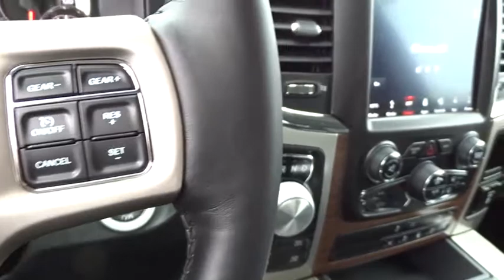2018 RAM 1500 Santa Rosa, Petaluma, Marin, San Francisco, North Bay, CA JS187012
2018 RAM 1500
2018 RAM 1500 LARAMIE 4X4 CREW CAB 5'7 BOX - Stock#: JS187012 - VIN#: 1C6RR7NTXJS187012

2727 Dowd Dr.

NAV, Heated/Cooled Leather Seats, 4x4, Back-Up Camera, Onboard Communications System, iPod/MP3 Input, ANTI-SPIN DIFFERENTIAL REAR AXLE, ENGINE: 5.7L V8 HEMI MDS VVT. Granite Crystal Met. Clear Coat exterior, Laramie trim. AND MORE!br /br /KEY FEATURES INCLUDEbr /Leather Seats, 4x4, Heated Driver Seat, Cooled Driver Seat, Back-Up Camera, iPod/MP3 Input, Onboard Communications System, Trailer Hitch, Chrome Wheels, Dual Zone A/C, Heated Seats, Heated Leather Seats, Heated/Cooled Seats. MP3 Player, Privacy Glass, Steering Wheel Controls, Child Safety Locks, Electronic Stability Control. br /br /OPTION PACKAGESbr /ENGINE: 5.7L V8 HEMI MDS VVT Electronically Controlled Throttle, Hemi Badge, Dual Rear Exhaust w/Bright Tips, Next Generation Engine Controller, Heavy Duty Engine Cooling, Heavy Duty Transmission Oil Cooler, Engine Oil Heat Exchanger, RADIO: UCONNECT 4C NAV W/8.4 DISPLAY SIRIUSXM Travel Link, 1 Year Sirius Travel Link Service, 5-Year SIRIUSXM Travel Link Service, 5-Year SIRIUSXM Traffic Service, SiriusXM Traffic Plus, GPS Navigation, CONVENIENCE GROUP Auto High Beam Headlamp Control, Rain Sensitive Windshield Wipers, Remote Proximity Keyless Entry, KEYLESS-GO, TRANSMISSION: 8-SPEED AUTOMATIC (8HP70) 17 Aluminum Spare Wheel, PARKSENSE FRONT/REAR PARK ASSIST SYSTEM, REMOTE START SYSTEM, ANTI-SPIN DIFFERENTIAL REAR AXLE. br /br /Plus government fees and taxes, any finance charges, $80 dealer document processing charge, any electronic filing charge and any emission testing charge. (Eff 7/1/12). Price contains all applicable dealer incentives and non-limited factory rebates.br /